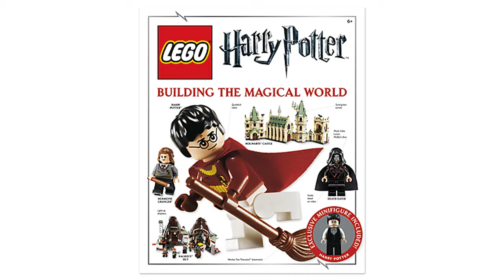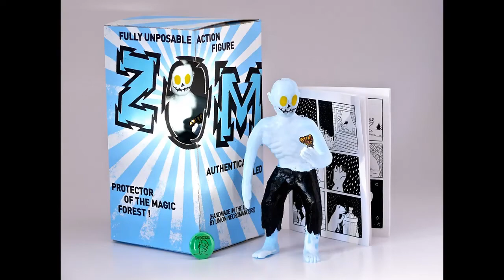Toy Break 240 : Toy Break The World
Holly and Jonjo joins us for Zombre, My Little Pony, Harry Potter LEGO, and much more!